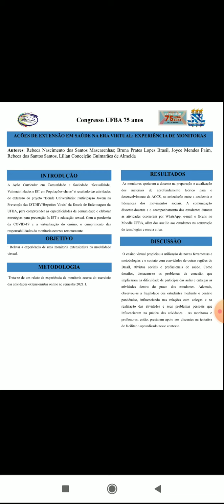AÇÕES DE EXTENSÃO EM SAÚDE NA ERA VIRTUAL: EXPERIÊNCIA DE MONITORAS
Rebeca Nascimento dos Santos Mascarenhas
Joyce Mendes Paim
Rebeca dos Santos Santos
Bruna Prates Lopes Brasil
Lilian Conceição Guimarães de Almeida

Introdução: A Ação Curricular em Comunidade e Sociedade “Sexualidade, Vulnerabilidades e IST em Populações-chave” é resultado das atividades de extensão do projeto “Bonde Universitário: Participação Jovem na Prevenção das IST/HIV/Hepatites Virais” da Escola de Enfermagem da UFBA, para compreender as especificidades da comunidade e elaborar estratégias para prevenção às IST e educação sexual. Com a pandemia da COVID-19 e a virtualização do ensino, o cumprimento das responsabilidades da monitoria ocorreu remotamente. Objetivo: Relatar a experiência de uma monitoria extensionista na modalidade virtual. Metodologia: Trata-se de um relato de experiência de monitoria acerca do exercício das atividades extensionistas online no semestre 2021.1. Resultados: As monitoras apoiaram a docente na preparação e atualização dos materiais de aprofundamento teórico para o desenvolvimento da ACCS, na articulação entre a academia e lideranças dos movimentos sociais. A comunicação discente-docente e o acompanhamento dos estudantes durante as atividades ocorreram por WhatsApp, e-mail e fóruns no Moodle UFBA, além dos auxilio aos estudantes na construção de tecnologias e escuta ativa. Discussão: O ensino virtual propiciou a utilização de novas ferramentas e metodologias e o contato com convidados de outras regiões do Brasil, ativistas sociais e profissionais de saúde. Como desafios, destacam-se os problemas de conexão, que implicaram na dificuldade de participar das aulas e entregar as atividades dentro do prazo dos estudantes. Ademais, observou-se a fragilidade dos estudantes mediante o cenário pandêmico, influenciando nas relações com colegas e na realização das atividades e seus problemas pessoais que influenciaram na prática das atividades . As monitoras e professoras, então, prestaram apoio aos discentes na tentativa de facilitar o aprendizado nesse contexto. Conclusão: A experiência da monitoria virtual foi inovadora, proporcionando a construção de vínculo com discentes e escuta ativa, além do desenvolvimento pessoal-acadêmico-profissional das monitoras.